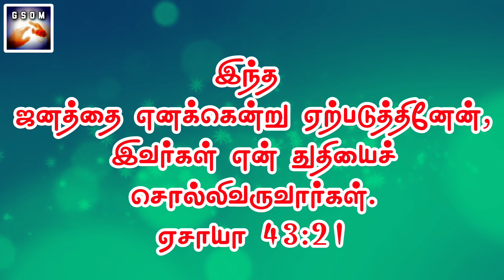SUNDAY JESUS WORDS || PR. AUGUSTIN || GDMS || CHRISTIAN WHATSAPP STATUS